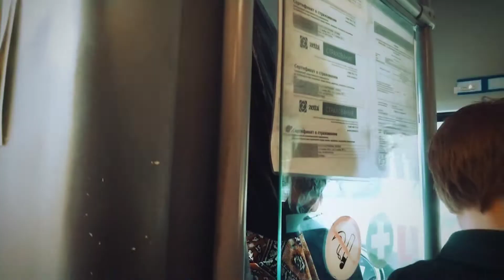Один съемочный день фильма "Ага!"